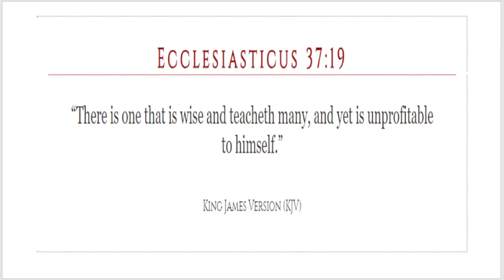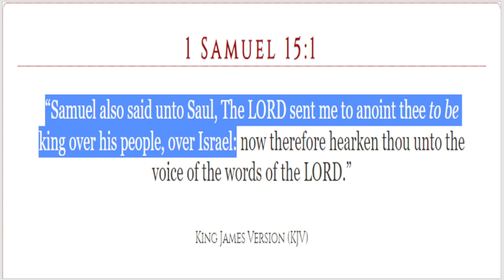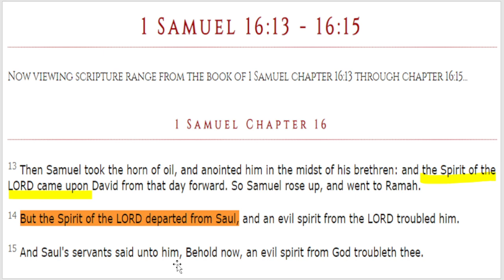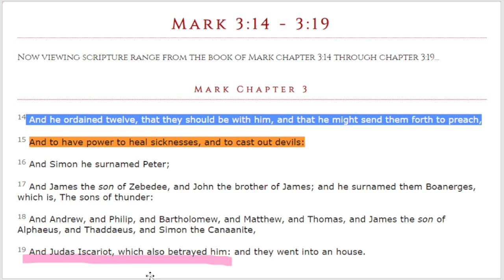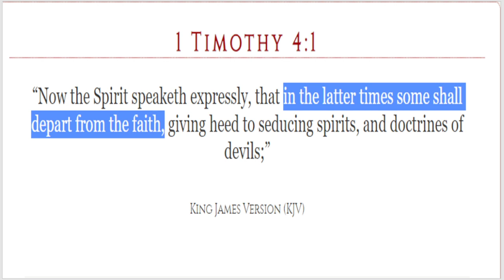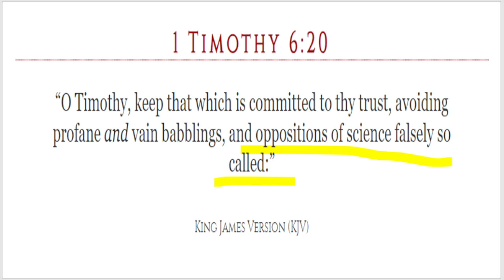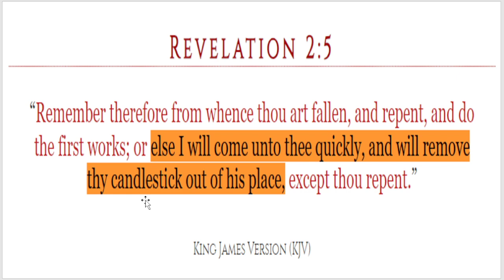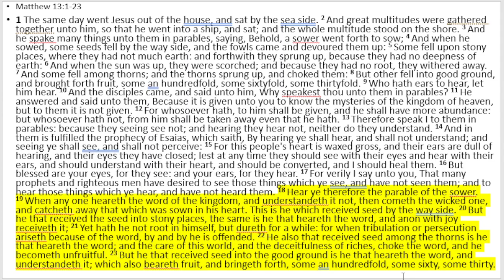Another One Bites The Dust